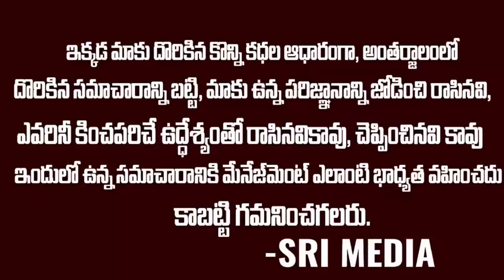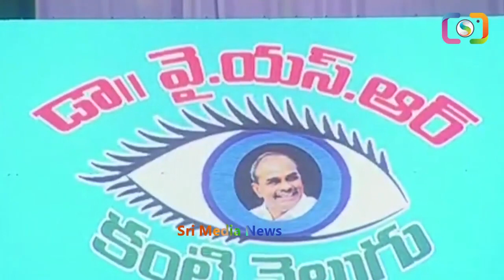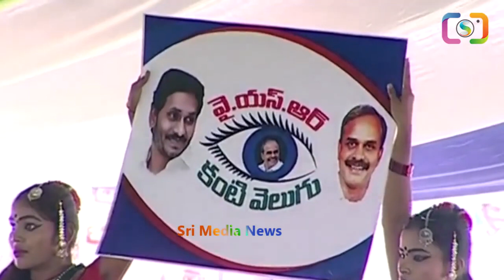జూ.జగన్ తనని ఇమిటేట్ చేస్తుంటే జగనన్న ఎలా నవ్వుతున్నాడో చుడండి |Ys Jagan Mimicry By Jr.Jagan | SMN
WATCH : జూ.జగన్ తనని ఇమిటేట్ చేస్తుంటే జగనన్న ఎలా నవ్వుతున్నాడో చుడండి |Ys Jagan Mimicry By Jr.Jagan | SMN